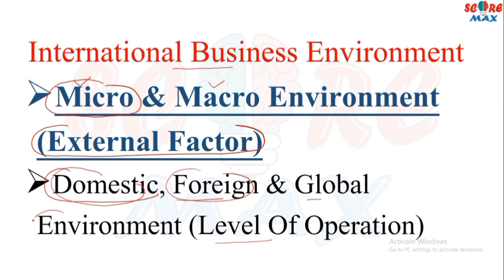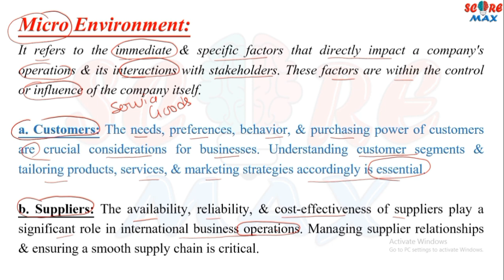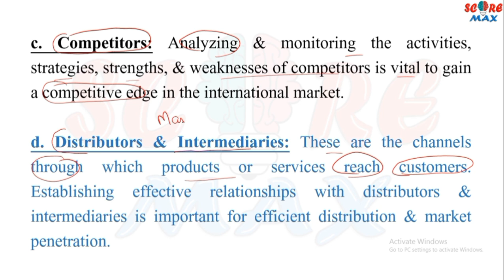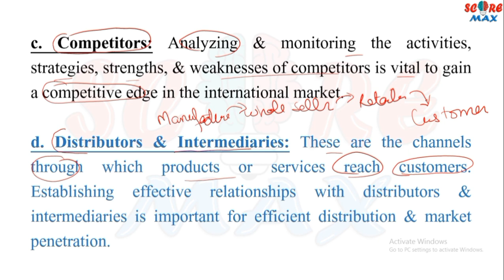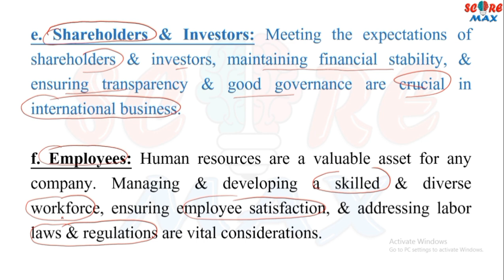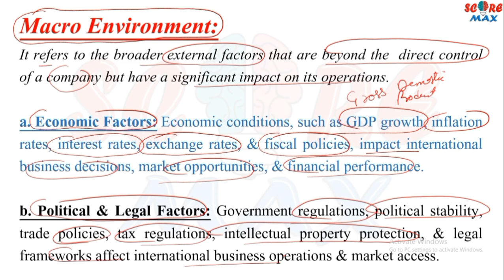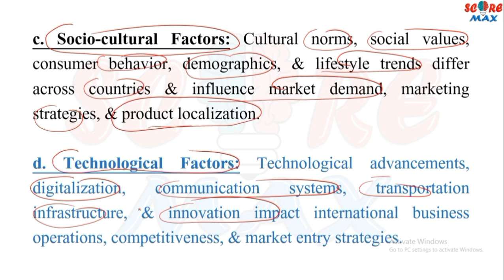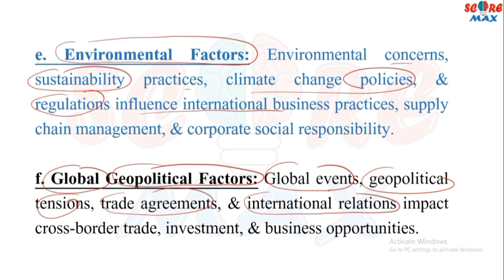International Business Environment ll Business Environment Micro Environment ll Macro Environment